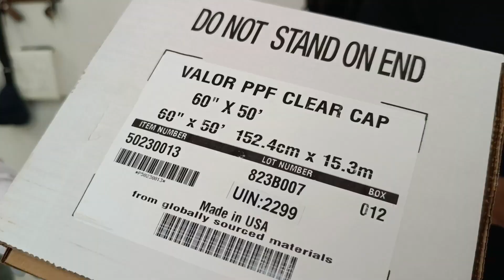Mercedes GLS 4-Matic | Llumar VALOR PPF Application | Pro Detail | Pune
In this video, we take luxury to the next level with the stunning Mercedes GLS 4-Matic! 🚗✨
Join us as we kick off the transformation with a thorough wash to prepare this beauty for the next steps. We then dive into the art of compounding, carefully restoring its shine and eliminating imperfections.

Finally, watch as we expertly install the Llumar VALOR PPF, providing unparalleled protection against scratches and environmental damage while enhancing its sleek aesthetics.
The grand reveal showcases the perfect blend of elegance and resilience, ensuring this Mercedes shines on and off the road!